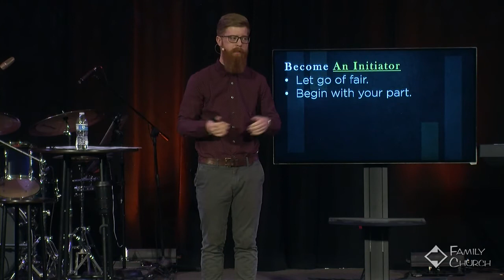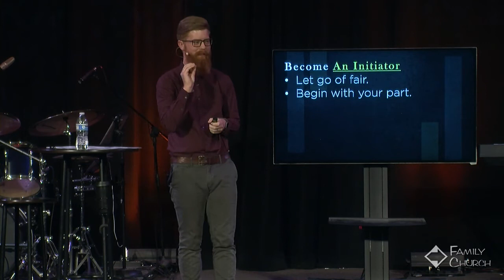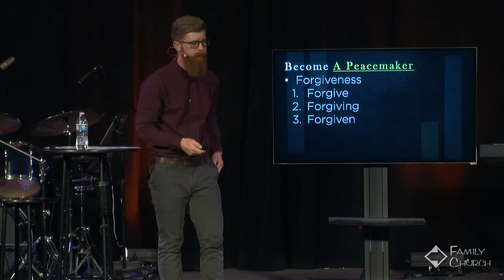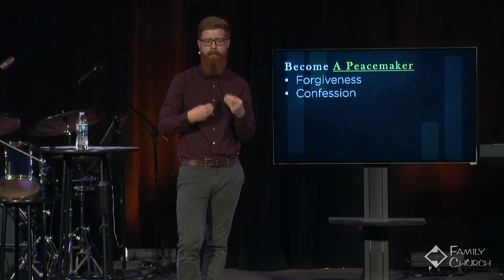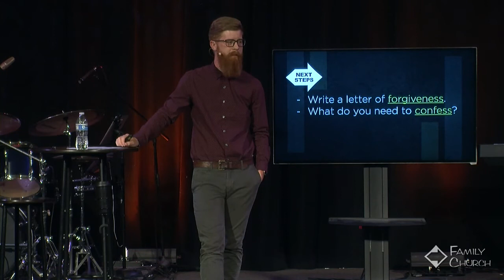Living at Peace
Pastor Jason Howell
A Becoming Series #3